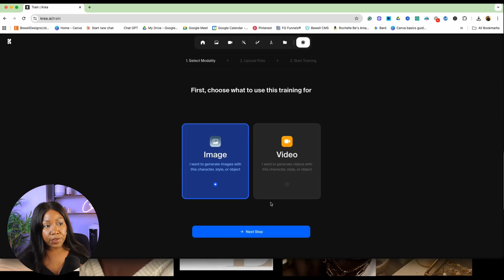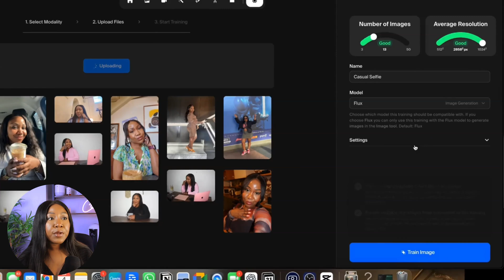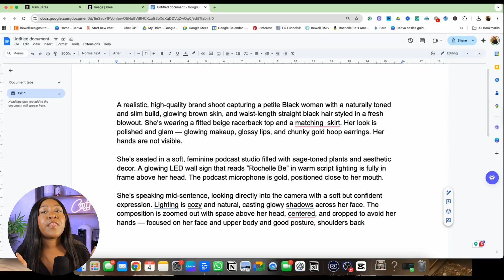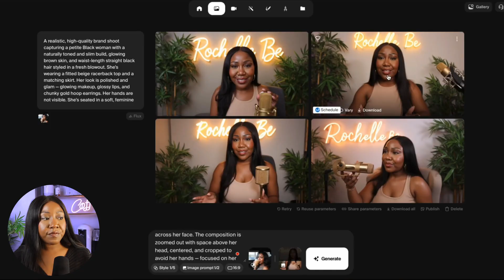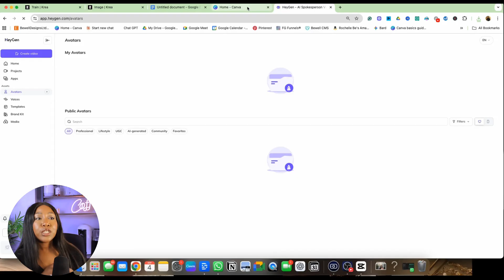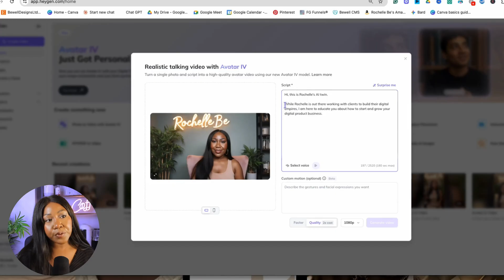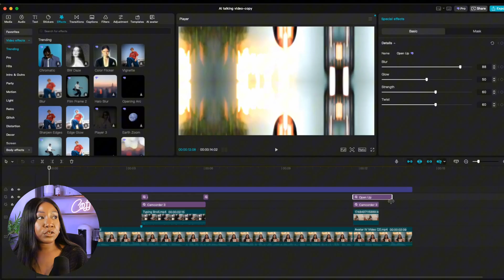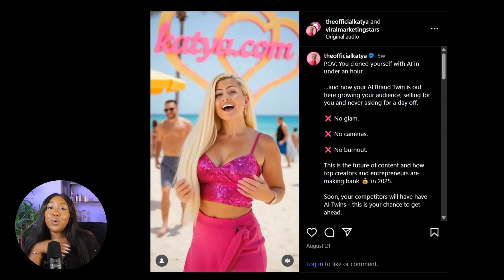AI Clones Are About to 10x Your Digital Product Sales (Easy Tutorial)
Soon, AI twins/AI Clones will create digital marketing content so good, it will change selling digital products online forever. I'm showing you how to create an AI Avatar  & use it to make money online with  passive income content creation

➨ Sade.AI — I downloaded my brain into an AI you can access anytime

How I market my digital products (it's free!)

// JUMP TO THE BEST BITS:
02:24 AI Avatar: Step-by-Step
04:50 How to create AI Images
09:20 Creating a Talking AI Avatar
11:12 Editing Your AI Avatar
13:25 How to market your digital product

I make over $4k a month on Skool, I highly recommend you start your own Skool (NEW $9 plan now😱)